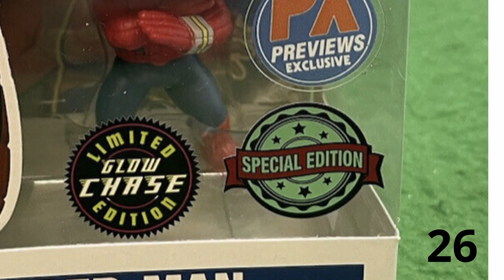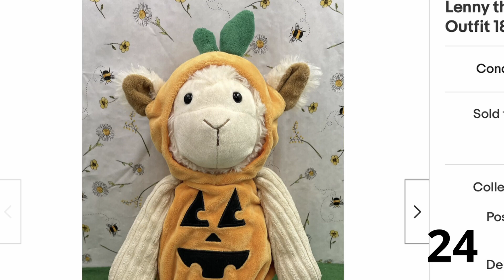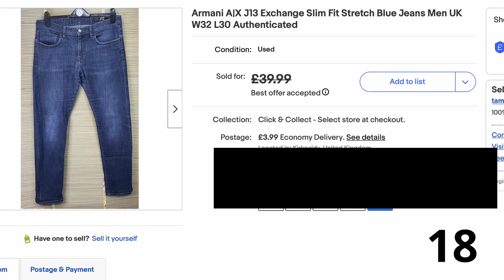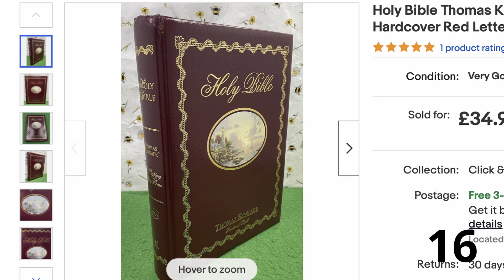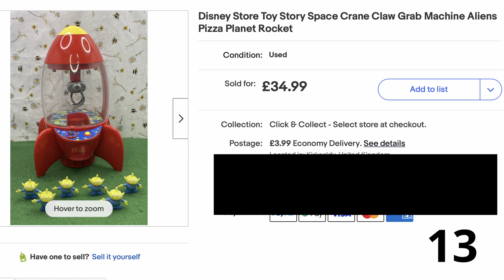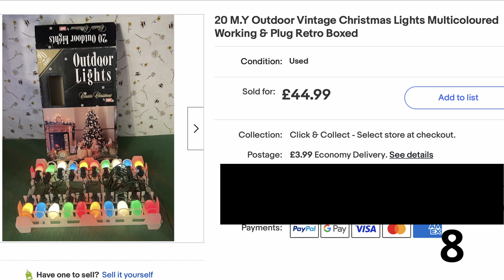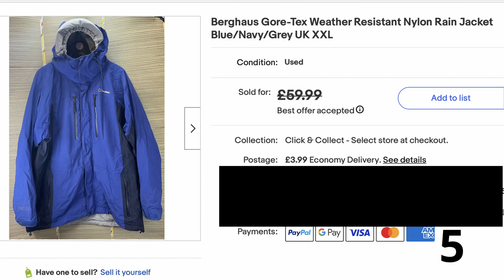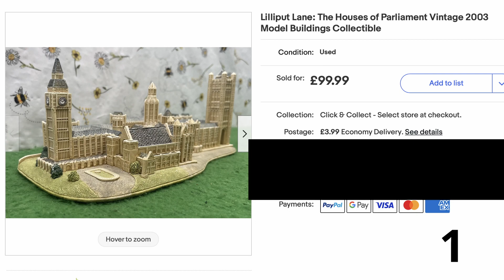26 Sales Above £26 Reselling FULL TIME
Join us to see what we have sold this month on our eBay store. Hopefully you can pick up the same type of items and make money to pay your bills. Please consider giving us a wee sub too if you like the content.

If you shop on Amazon it would really help us out if you went through one of the below free links. Anything at all (does not need to be related in any way to the link you click) you buy from that visit will give us a few pennies to invest in more and better content for you. Please consider it, thanks very much

Stuff we actually use as full time resellers in UK:

12 rolls of clear strong tape
200 Strong self seal mail bags 13" x 19"
100 Extra Large Transparent Plastic Resealable Bags
100 Bubble Lined Padded Envelopes 180 x 260mm

About Us

Hello There! And welcome to the channel, if you are new here my name is Tam and my beautiful wife is Belle. We are full time ebay resellers. On our channel we have live footage of car boot sales, charity shops hunts, thrift shops, marketplace pickups and many more. You can also enjoy best sale and haul videos.